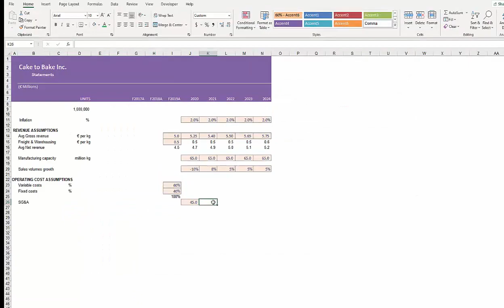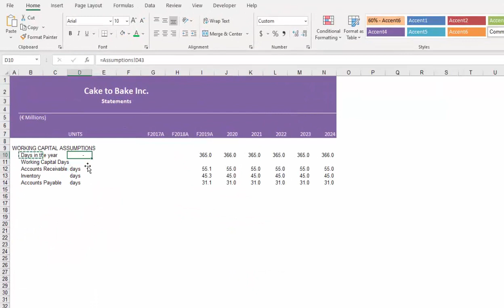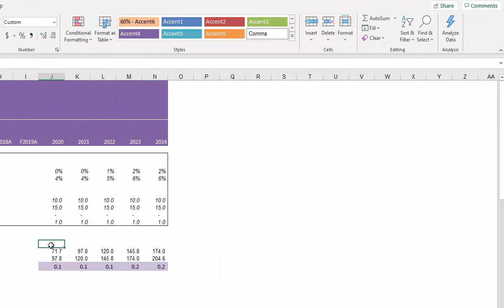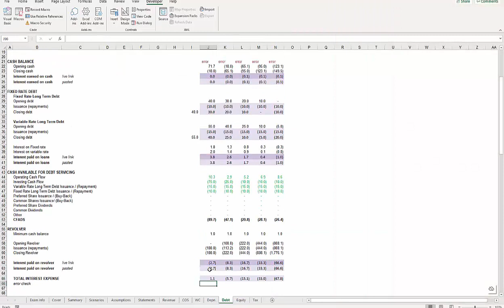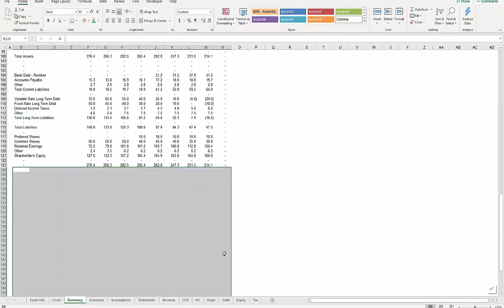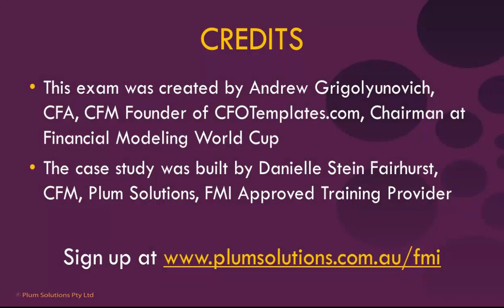FMI Level 1 Exam Case Study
Can you build a model like this in four hours? This is what you need to do to become a certified financial modeller!

Watch expert financial modeller Danielle Stein Fairhurst demonstrate a full mock exam model build from start to finish.

This model build includes:
0:25 Building the Revenue Schedule
0:45 Cost of Goods Sold (COGS)
0:46 Net Working Capital
1:06 Depreciation Schedule
1:57 Tax Schedule
2:17 Debt schedule including revolver
3:24 Equity Schedule
4:06 Scenario Analysis
4:18 Summary

Enrol in the exam prep online course from FMI Approved Training Provider, Plum Solutions, to receive the file downloads and 7 hours of step by step video training. You'll also get to sit a mock exam just like this one, and receive individualised feedback on your performance prior to the exam.